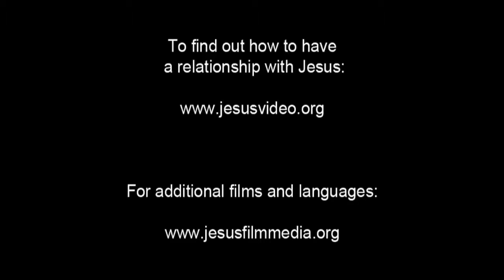Dutch Good News! Confess Jesus As Lord! Believe In Jesus Resurrection! Surely Saved Forever!(42)